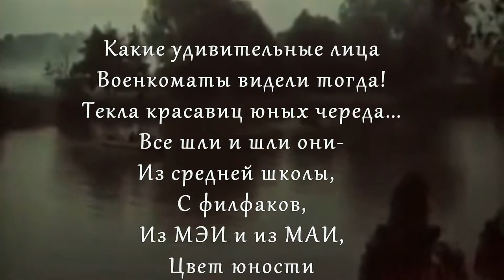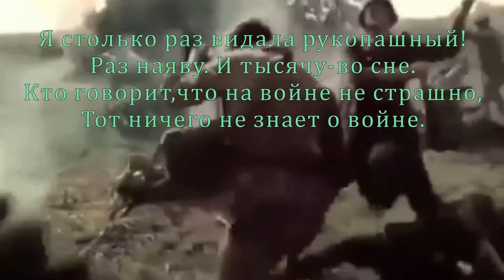Я родом не из детства Ю Друнина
Посвящается юным девушкам-санитаркам. В ролике звучит мелодия песни "Милосердие"(minus_org) ДоМиНиКа , текст- стихи Юлии Друниной.